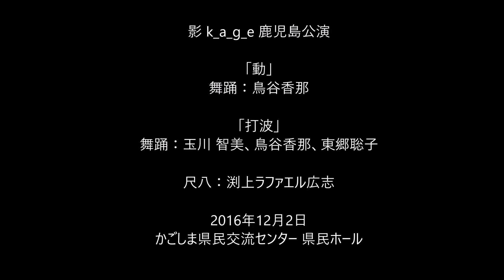影 k_a_g_e 鹿児島公演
曲：「動」と「打波」
鳥谷 香那、東郷 聡子
尺八： 渕上 ラファエル 広志
2016年12月2日
かごしま県民交流センター 県民ホール

Piece: "DO" and "DAHA"
Dancer: Tomomi Tamagawa, Kana Toriya, Satoko Togo
Shakuhachi: Rafael Hiroshi Fuchigami

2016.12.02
Kagoshima, Japan